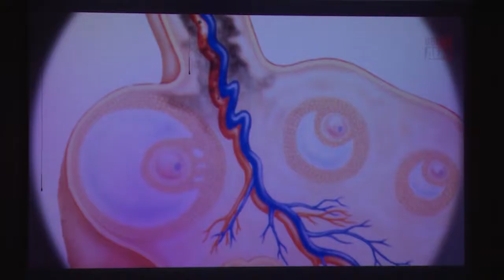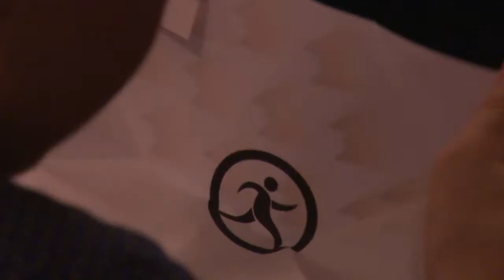Подведение итогов акции «Вместе против наркотиков»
Сказать нет злу. Подведение итогов антинаркотической акции «Вместе против наркотиков» прошло в Щелковском районном культурном комплексе. Более 300 школьников пришли еще раз убедиться в том, что альтернатива наркотикам есть.